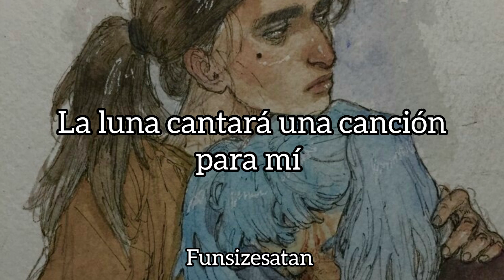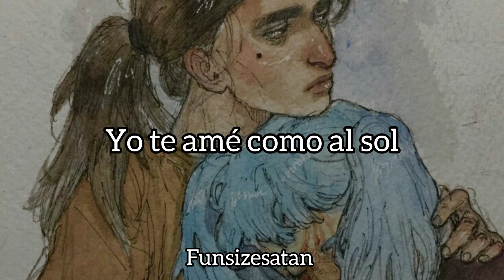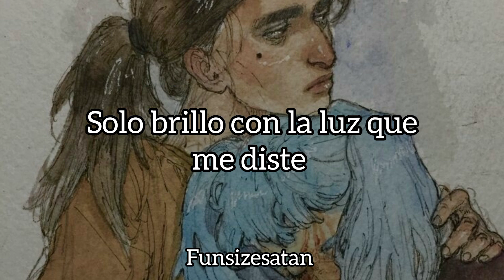The crane wives - The moon will sing sub español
The crane wives álbum coyote stories - The moon will sing
Antes de que me bardeen, considero la canción tanto platónica como romántica, por ello elegí a Sally y a Larry, que tienen esta historia en que pueden ser tomados como una diversidad de variantes.
y sobre todo, porque la canción habla en pasado.
Recuerden apoyar a The crane wives!